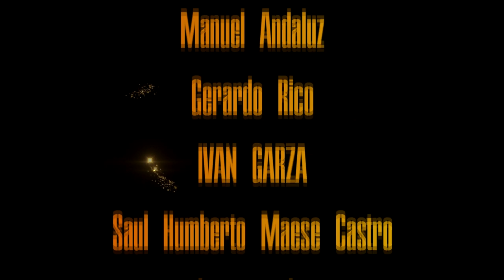El PODCAST #41 | ¿Temporada de playoffs para San Francisco?